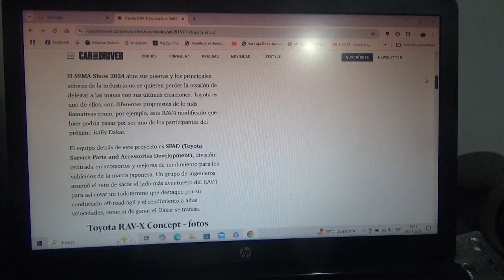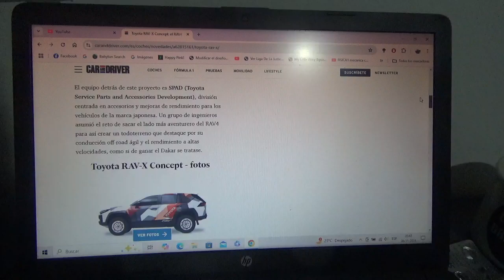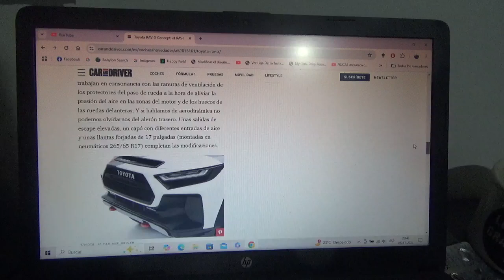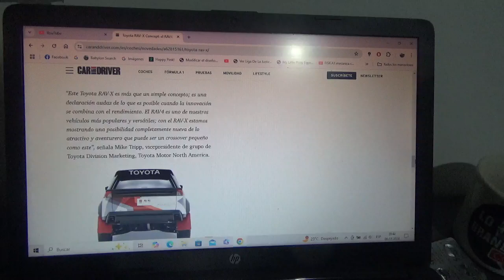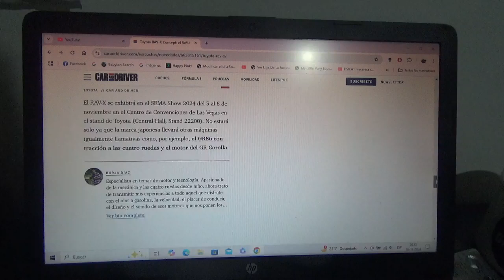Toyota RAV X Concept información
Está basado en un RAV4 y ahora se presenta en la nueva versión 2024 del SEMA Show en Las Vegas EEUU